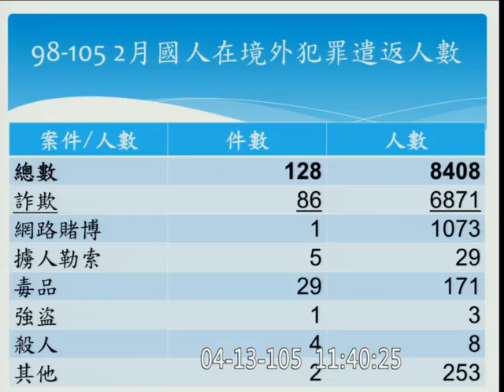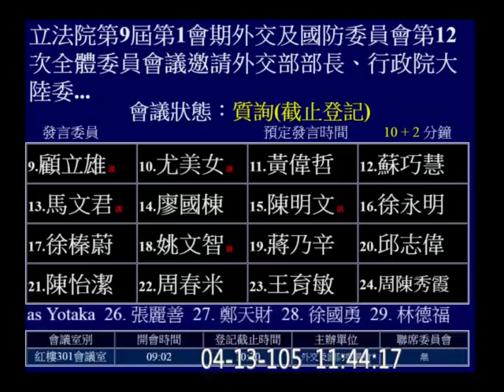20160413 肯亞案 呂玉玲 劉世芳 蔡適應 臨時提案 陸委會 外交部 法務部 外交國防【立法院演哪齣？】